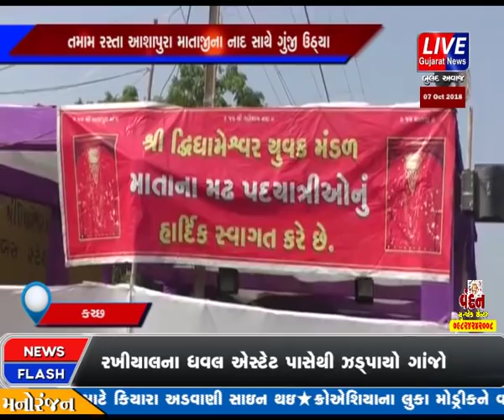KUCTH MA HAJARO KM DUR AAVTA PADYATRIO MATE PRATHAMIK SARVAR SEWA CAMP NU KARAYU AAYOJAN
નવરાત્રી દરમિયાન લાખો શ્રધ્ધાળુઓ હજારો કિલોમીટર દુર પદયાત્રા કરીને આશાપુરા માતાજીના દર્શન કરશે .આ વર્ષે નવરાત્રી દરમિયાન ૮ થી ૧૦ લાખ જેટલા માઇભકતો માતાનામઢ દર્શન કરે તેવી ધારણા છે ત્યારે આ પદયાત્રીઓને ભોજન ,રહેવા અને આરામની  સગવડ તેમજ  પ્રાથમિક સારવાર માટે સેવા કેમ્પ ની સવલત ઊભી કરવામાં આવી રહી છે